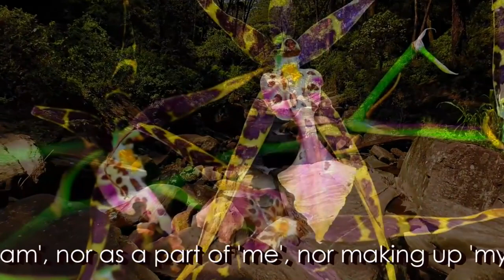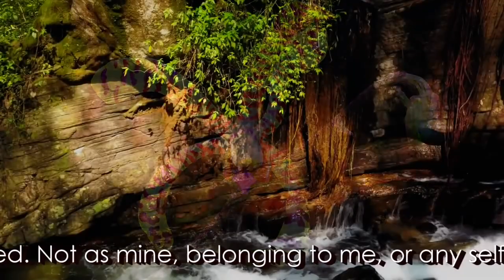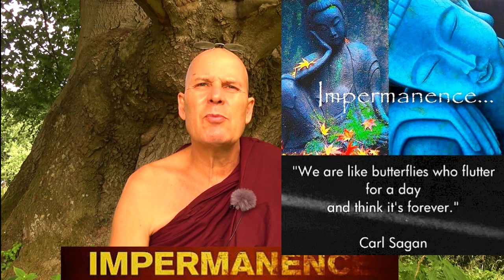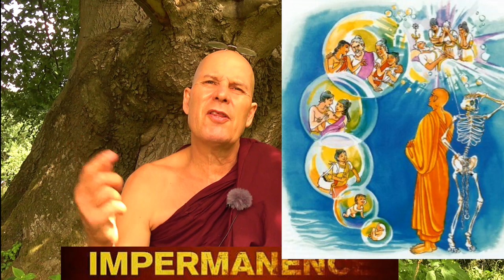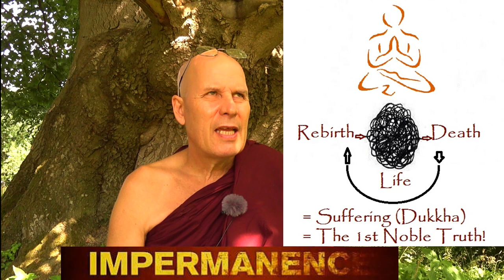Dhamma on Air #101: Urgency vs. Complacency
On Impermanence (Anicca) Transience, Change ...